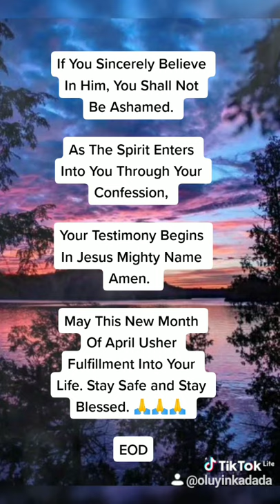Faith Is The Connecting Rod With God